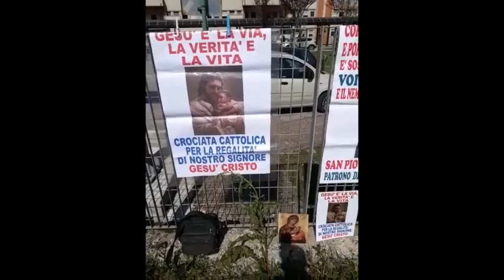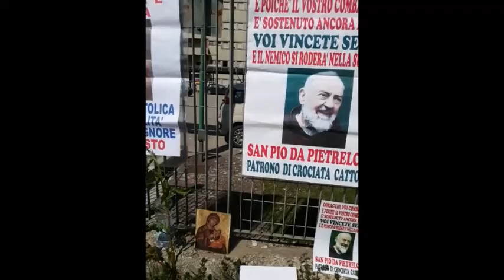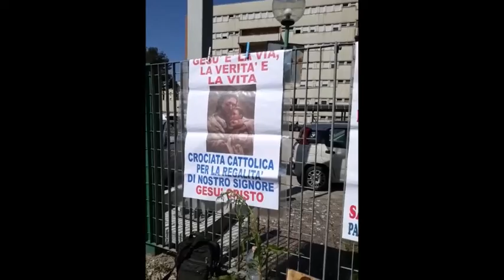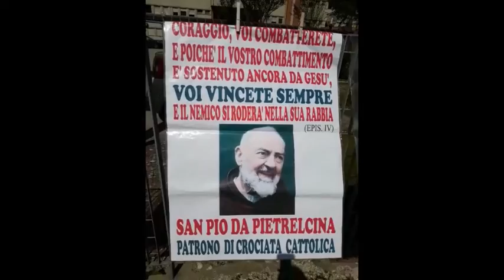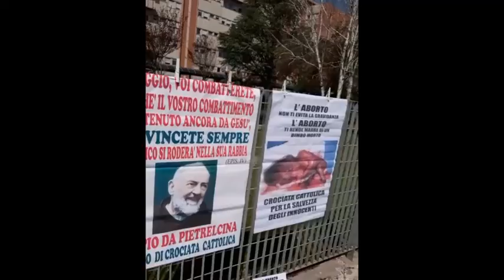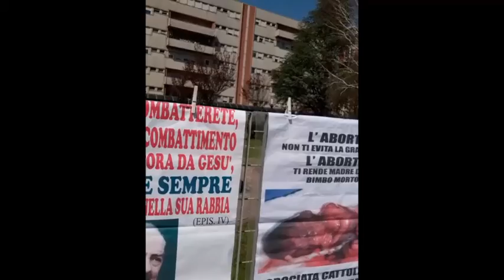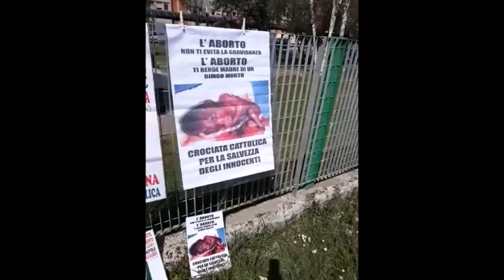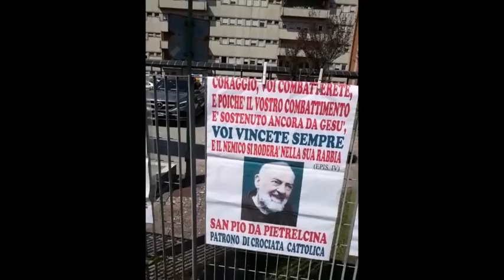GIANLUCA MARTONE, OSP SAN PIO BN,26 3 21,PREGHIERADI RIPARAZIONE EROICA IN SOLITUDINE IN ZONA ROSSA